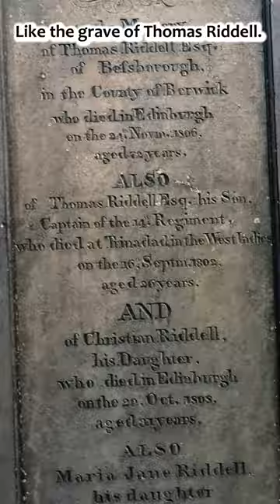Edinburgh, Scotland Places Harry Potter Fans Should Visit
Number five, Edinburgh
Although none of the filming took place in Edinburgh, it was the home of J.K. Rowling when she wrote the majority of the Harry Potter books. Many places around the city inspired Harry Potter characters and places.Famous café known as the “birthplace of Harry Potter”, The Elephant House, is probably the best known of the Harry Potter locations in Edinburgh. Unfortunately, you can look at the café only from outside, it’s currently closed because of a recent fire,It has been said that some of the gravestones at the Greyfriar’s Kirkyard may have given Rowling inspiration for some of her famous characters. Like the grave of Thomas Riddell. Victoria Street is a narrow curved street in central Edinburgh and is believed by some to be an inspiration for Diagon Alley.